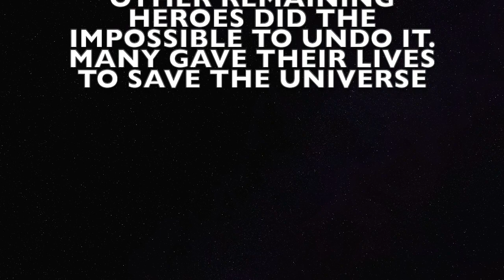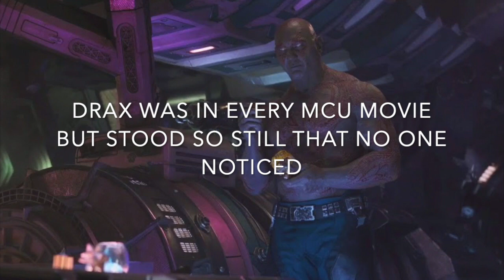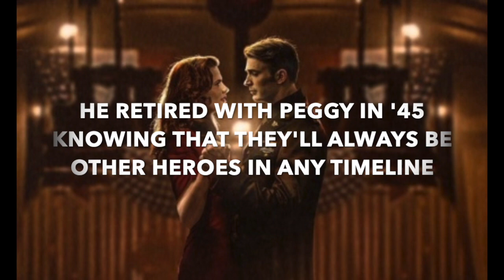After The Endgame (Avengers: Endgame Tribute)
It has now been 5 years since Infinity War, so then the events of Endgame have come to pass. This video is a tribute to the characters of Endgame and where their stories went as both fictional and as actors. Some have continued to be heroes or retired, some joined new franchises, and others tragically passed away. '"Avengers" Theme and "Main on End" by Alan Silvestri.
"It's Been  A Long Long Time" by Harry James